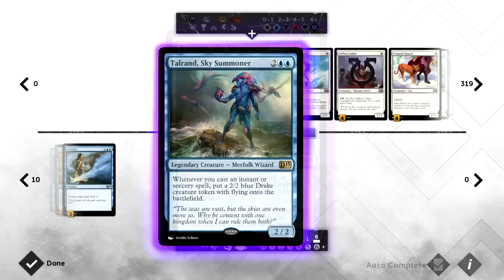Magic 2015: U/W Cloudshift Combo Gameplay (1080p)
Magic 2015 - Duels of the Planeswalkers

Live commentary over a multiplayer match featuring a Blue/White Cloudshift Combo Control deck.